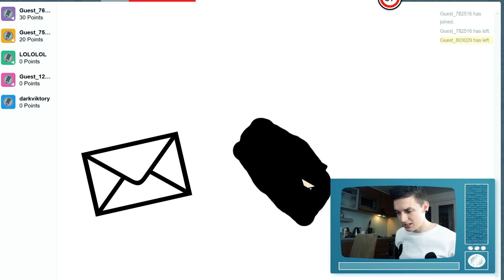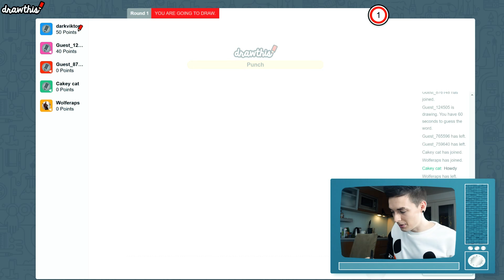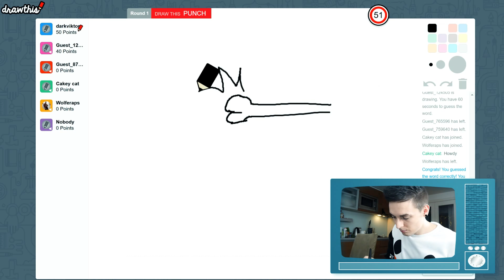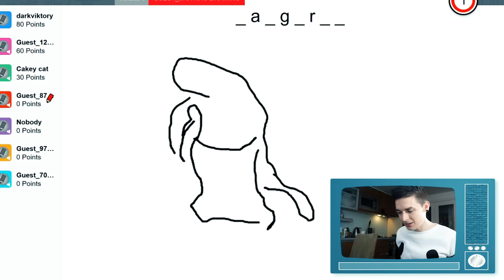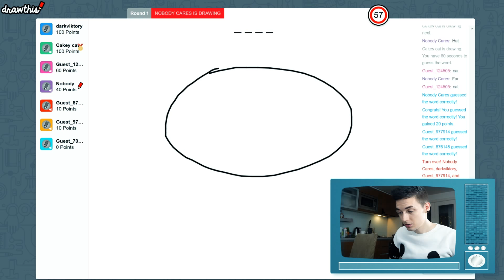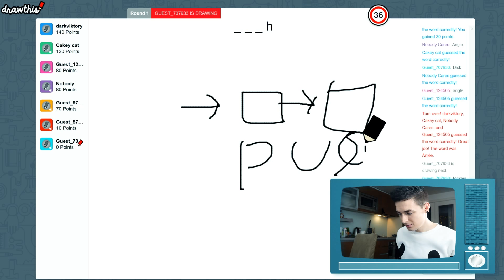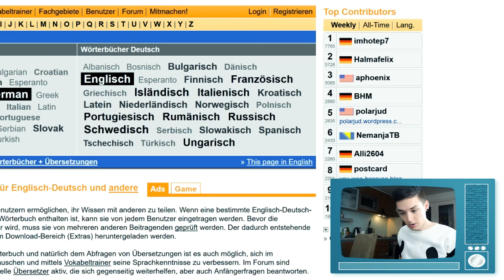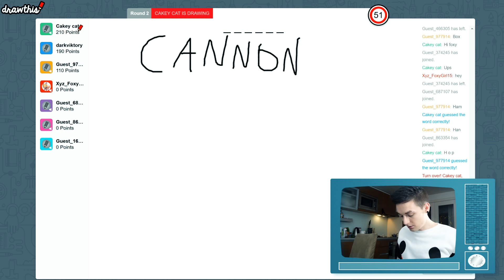Zeichnungen erraten! WAS IST DAS? | Draw This (darkviktory)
Ich habe Draw This gespielt und musste Zeichnungen erraten, ABER auch selbst zeichnen! Könnt ihr erkennen, was ich hier gemalt habe? Schreibt und ratet gern mit in den Kommentaren!